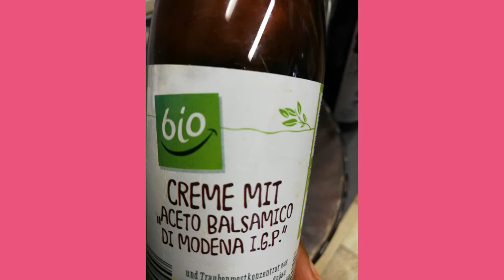Fried plantains with fried fish and tomatoe salad.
Fisch mit Banane und Tomatensalat

Bananen schneiden und in Salzwasser legen, danach in Öl braten.
Nach dem Braten werden die Bananenstücke flach gepresst (ca 1 cm stark).
Dann werden die Stücke noch einmal gebraten.

Fisch reinigen, würzen und mehlen.
Danach in Öl braten.

Tomaten waschen, schneiden und nach Geschmack würzen(Salz /Pfeffer /Basilikum/Olivenöl /Balsamico_Essig und Zwiebel/Käse.
Guten Appetit!